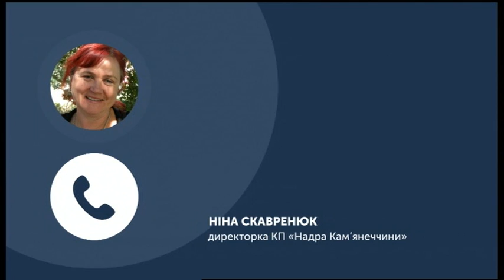28.12.2019. Новини. 19:00